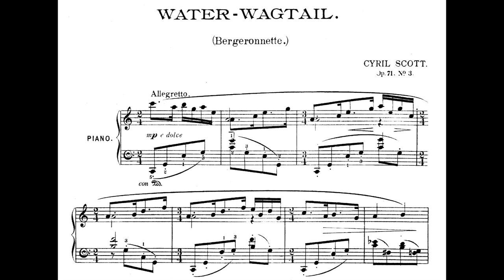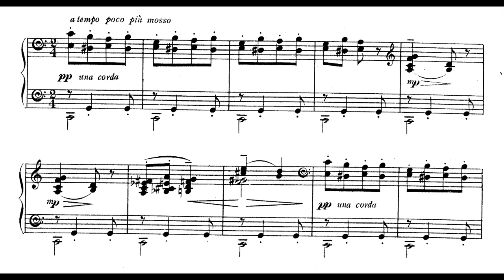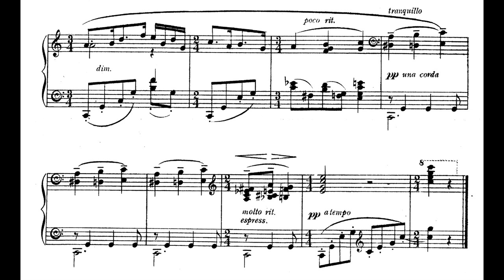Cyril Scott - Water Wagtail for Piano, Op. 71, No. 3 (1910) [Score-Video]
Cyril Scott - Water Wagtail for Piano, Op. 71, No. 3 (1910)

Richard Deering, piano